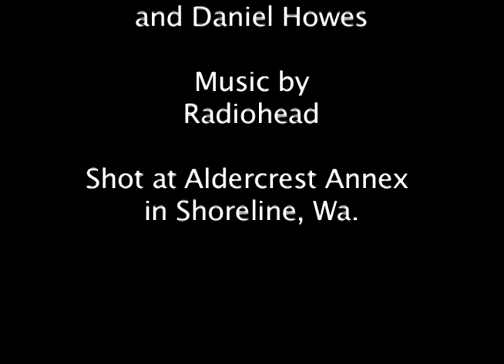Packt Like Sardines in a Crushd Tin Box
Music video I shot and cut using Final Cut Pro. The song is by Radiohead.